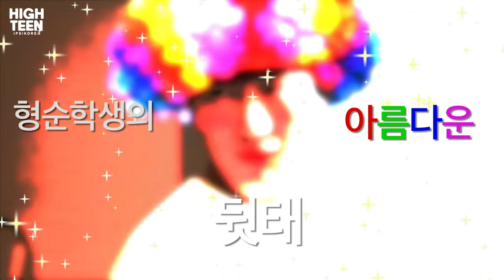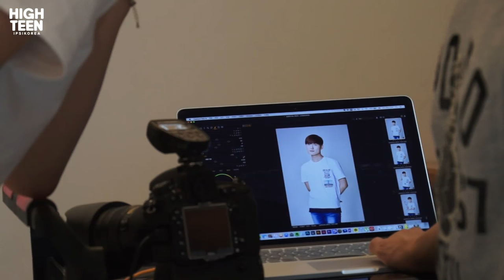[하이틴TV] 2016년 9월 커버모델 촬영현장 메이킹